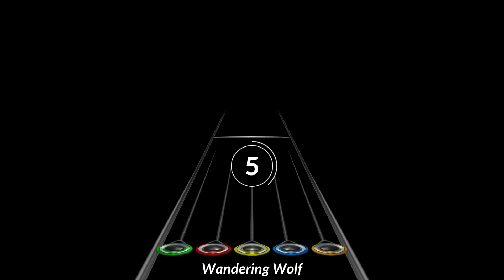Huskyii - †.MONSTER.†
†.MONSTER.† by @Huskyii.

The chart is being played by the bot.